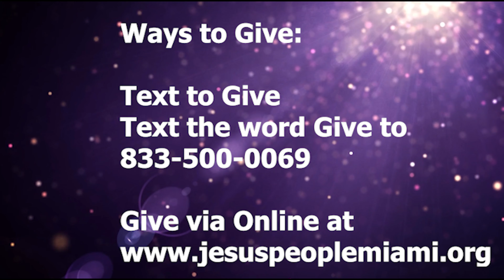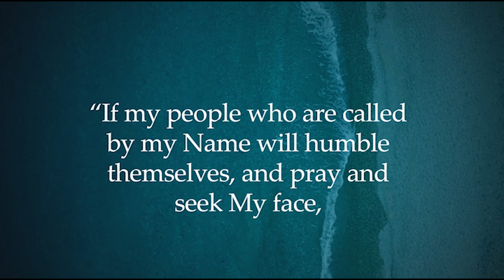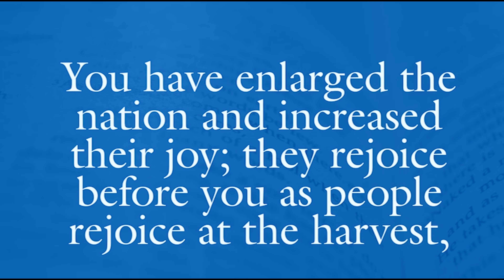JPMCI SUNDAY SERVICE OCT 4, 2020 9am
Pastor Richelle "God Is Good "